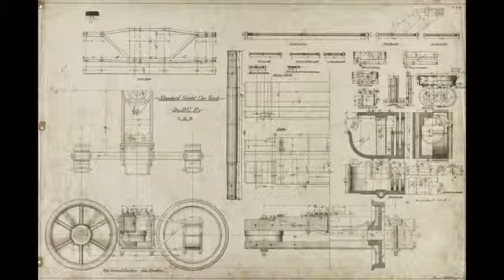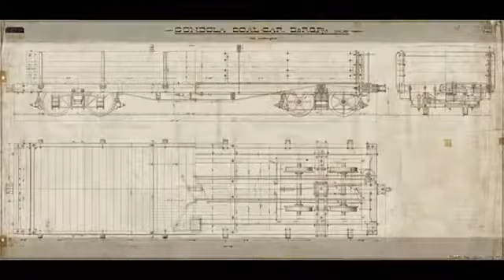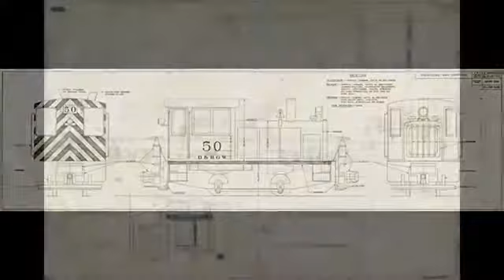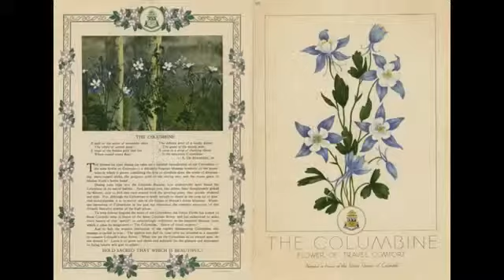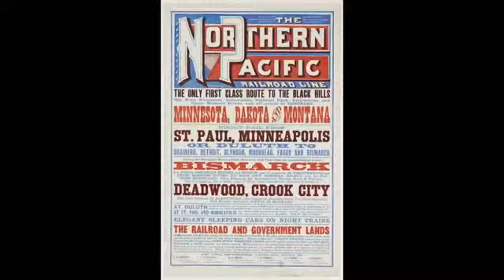Exhibit: Artistry of the Railroads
A Look at the Gallery, Central Library 7th Floor Vida Ellison Gallery.